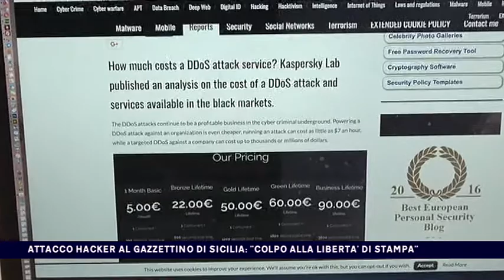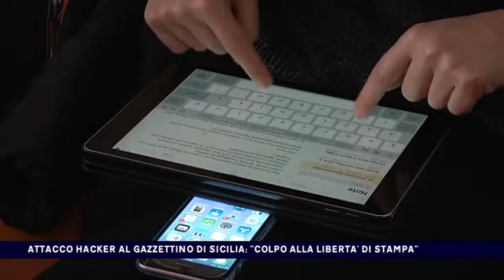ATTACCO HACKER AL GAZZETTINO DI SICILIA, ''COLPO ALLA LIBERTA' DI STAMPA'' del 06-02-2018